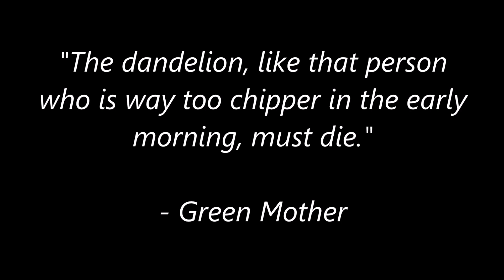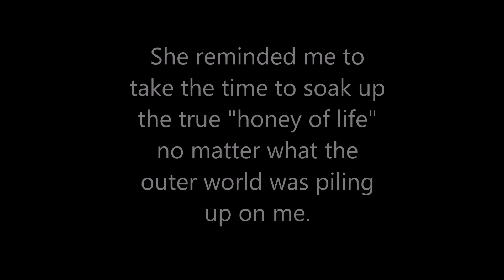How to High-Five a Bumblebee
I never dreamed I would pet a bumblebee.  I'm allergic to bee stings.  But I met the friendliest bee in the world while harvesting dandelions, who changed my life.